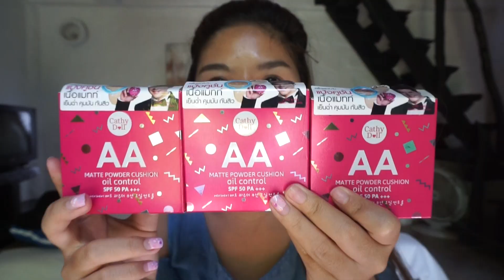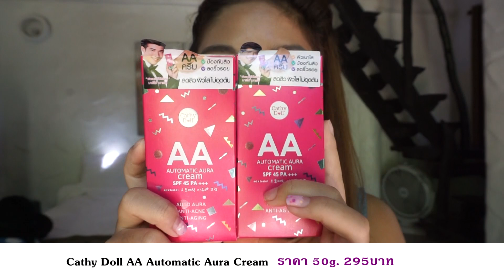เห็นแล้วปิ๊ง แกะลองเบย Cathy Doll AA คูชั่น รองพื้น ออกใหม่!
เปิดตรงนี้ดูข้อมูลเพิ่มเติม